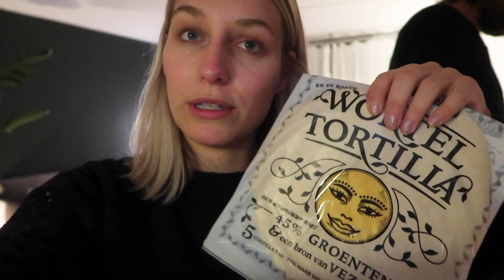VLOGMAS #10 • DESIGNER MISKOOP?! • YARA MICHELS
Morgenvroeg vertrek ik naar Kopenhagen voor Fashion Week!
Door mijn drukke werkdag vandaag bij Linda heb ik zondag alvast mijn koffer ingepakt om te kijken welke items er wel en niet mee gaan. Gelukkig kwam mijn designer tas ook net op tijd binnen zodat ik ‘m eventueel kon meenemen.

Het is een super schattig tasje in een prachtige kleur die ik tijdens de Black Friday sale heb gescoord. Maar of de tas nou echt handig is voor onderweg? Dat is nog maar de vraag haha.
Laat mij zeker weten wat jullie van mijn aankoop vinden!